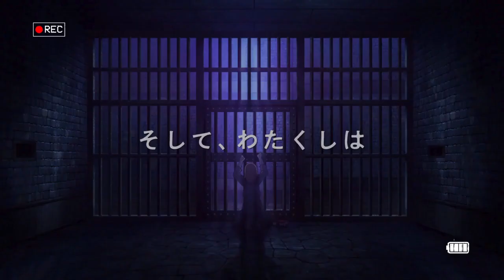2023's Top 5 Funniest Animes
Get ready to burst into fits of laughter as we dive into the comedic wonders of 2023's anime scene! From outrageous plot twists to characters that'll have you snorting ramen, join us in this side-splitting journey through the funniest moments in anime. 🌟

🔥 Horimiya's Hilarious Skits!
🕵️‍♂️ Spy x Family's Spy Shenanigans!
😂 KamiKatsu: The Cult Comedy You Didn't Know You Needed!
🦸‍♂️ The Eminence In Shadow's Cool Cid Returns!
💘 100 Girlfriends: A Love Polygon Like No Other!

Grab your popcorn and get ready to LOL with us! Did we miss your favorite funny anime moment of 2023? Share it in the comments, and let's keep the laughter rolling. 🎉